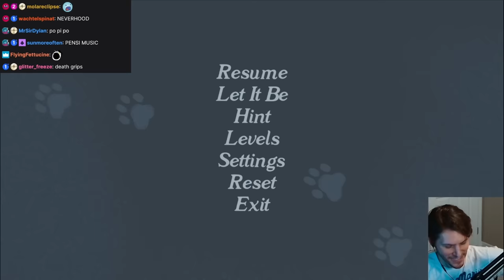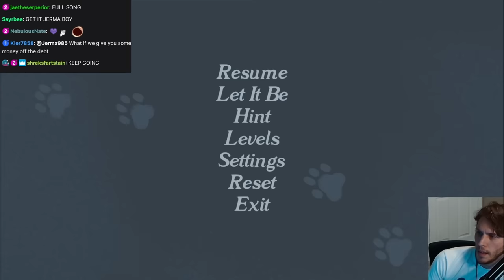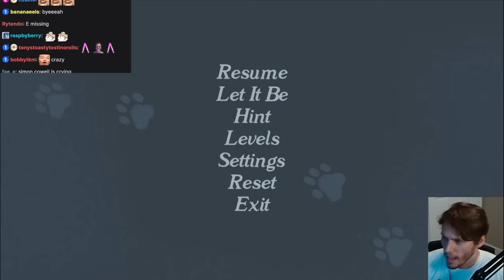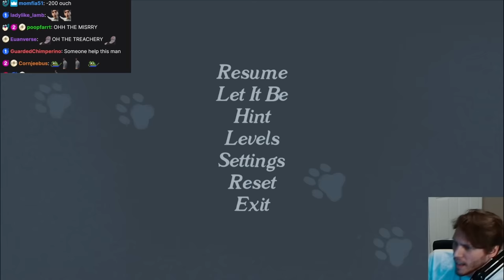Jerma Sings "Oh The Misery" (FULL SONG)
i cant believe jerma985 finally did it, we finally get the full song